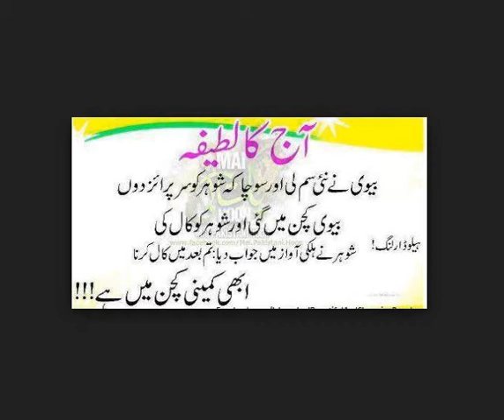funny clip 45